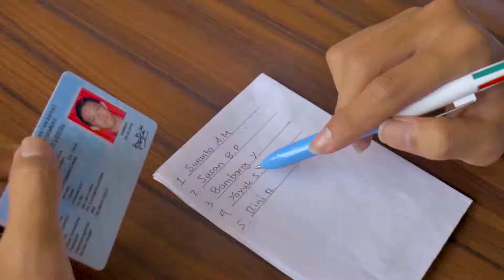Not Sponsored Content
tim
kamera irfan eka wira
vfx, sfx ilham marhaban dinata
abdi kukuh
farhan anugerah purnama

this location make your happy in my chanel fikri funny